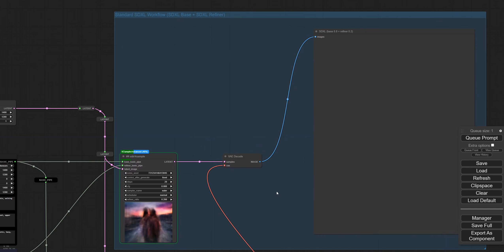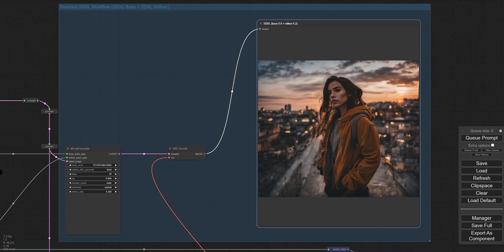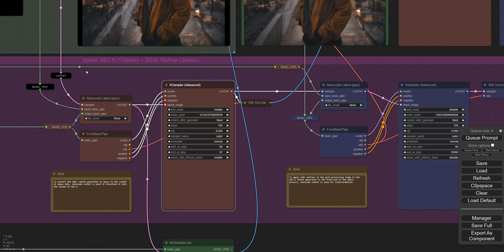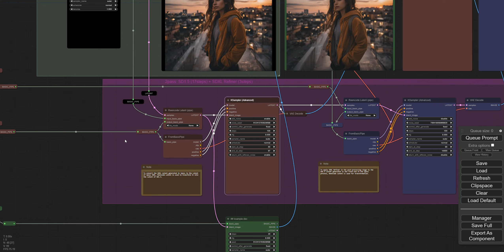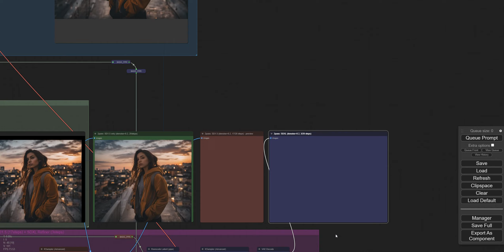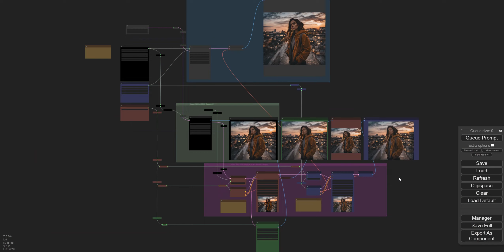ComfyUI Impact Pack - Reencode Latent: Generating Images by Blending SDXL and SD1.5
The workflow demo utilizes the "Reencode Latent" node to mix SDXL and SD1.5 to generate images. It showcases image comparisons created with various scenarios.

"Reencode Latent" node was added in V3.1.

Nodes starting with "##" are component nodes written not as part of the Impact Pack but as Workflow Components.